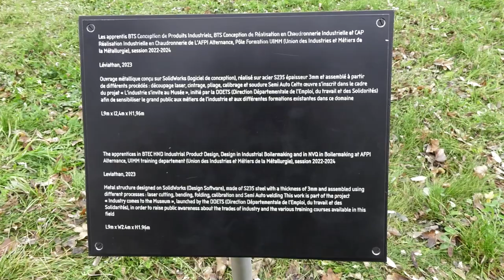LÉVIATHAN LOUVRE LENS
[𝐑𝐄𝐏𝐎𝐑𝐓𝐀𝐆𝐄]🎥🐉𝐀𝐧𝐢𝐦𝐚𝐥 𝐟𝐚𝐧𝐭𝐚𝐬𝐭𝐢𝐪𝐮𝐞 : 𝐋𝐞 𝐋𝐞́𝐯𝐢𝐚𝐭𝐡𝐚𝐧
Le Léviathan, monstre mythique des fonds marin, a pris place dans le parc du Louvre Lens pendant l’exposition « les animaux fantastiques ».
Fruit d’un partenariat entre l’AFPI alternance et le musée.